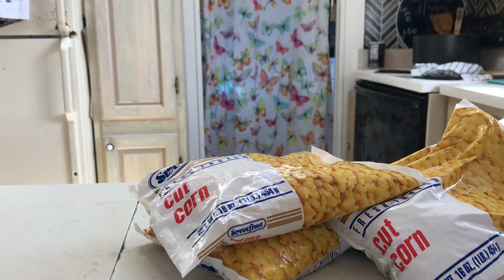Receta de esquites súper fáciles y a mi estilo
Hoy hice unos ricos esquites a mi estilo y súper fáciles y quiero compartirlo con ustedes espero la hagan les guste y disfruten del video